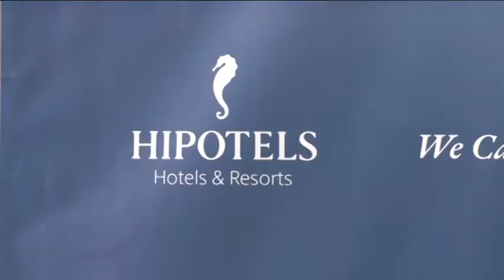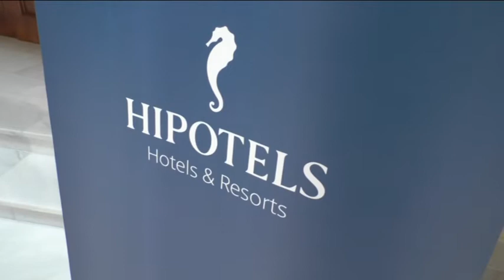NUEVA IMAGEN HIPOTELS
Este mediodía se ha presentado la nueva imagen corporativa de la cadena hotelera Hipotels, que cuenta con cuatro establecimientos en Chiclana, concretamente los hoteles Barrosa Palace (cinco estrellas), Barrosa Garden, Sensimar Playa La Barrosa y Barrosa Park (cuatro estrellas), este último actualmente en obras de reforma. Se trata de una evolución más estilizada del icono que utiliza la cadena desde el comienzo de su andadura, el caballito de mar.